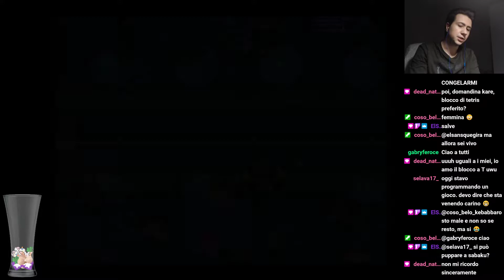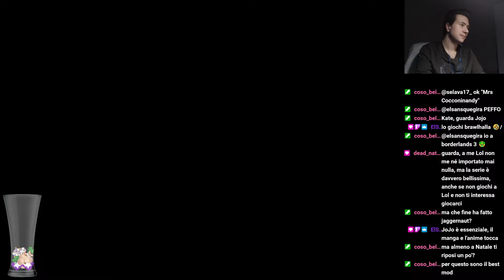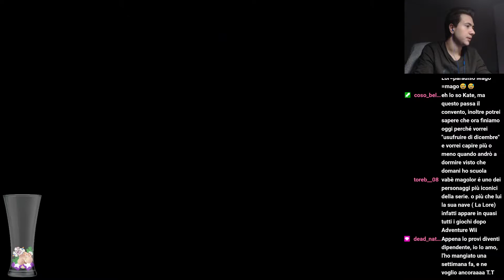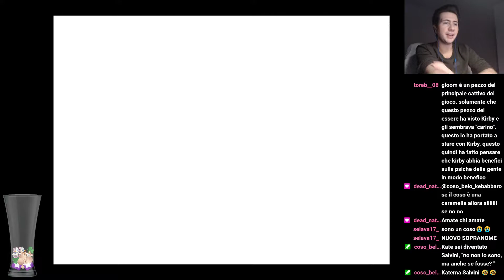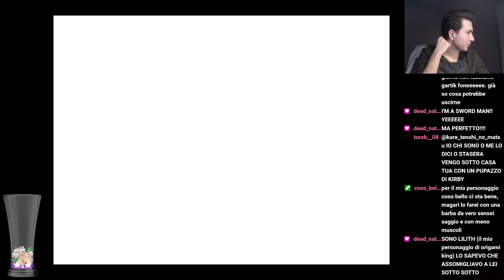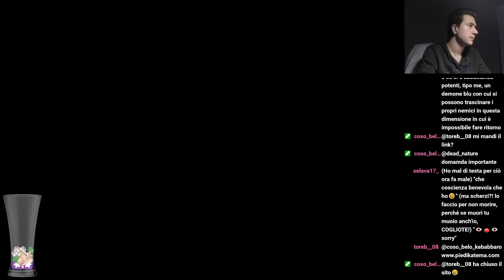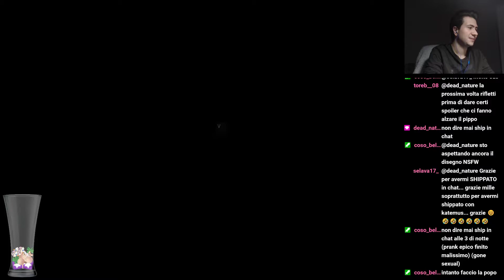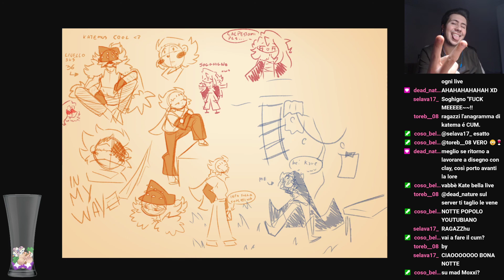Omori - Parte 71 (ITA) - eXtreme Grinding